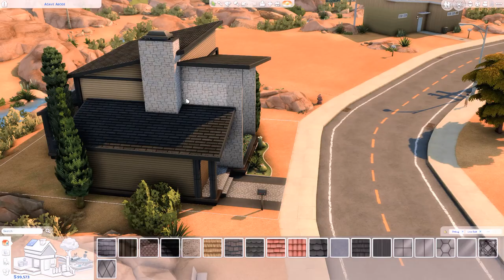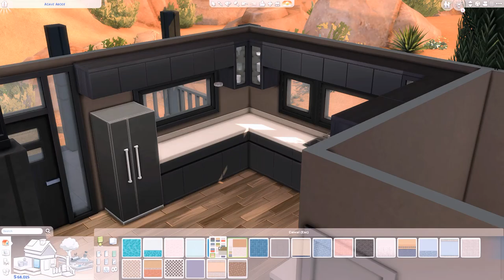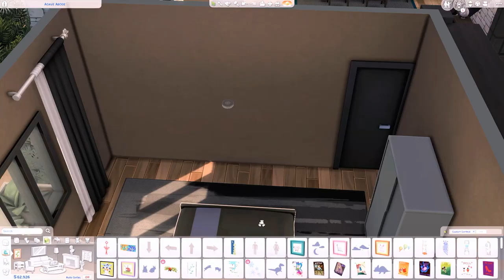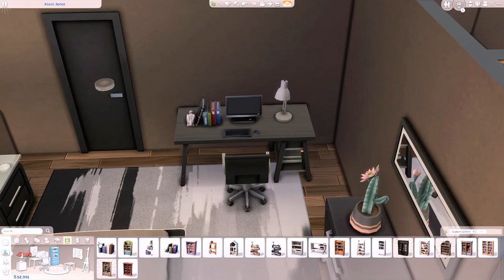BASE GAME MODERN 🖤 Back To Basics Collab | The Sims 4 Speed Build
🎮 Use the cheat "bb.moveobjects on" before placing the lot.

Base Game Modern
📪 20x15 💰 77.128

OMSP Shelf by amoebae
Better BuildBuy & TOOL by TwistedMex
K-202 & K-505 by Tech Hippie

TIME STAMPS:
00:00 Intro
00:24 Exterior
04:30 Interior
09:43 Tour